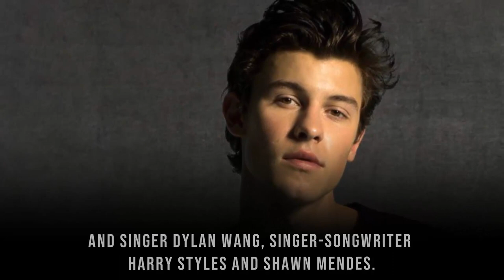BTS’ V My Idol - The Most Handsome Men in the World 2018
BTS’ V has been ranked #1 in “The Most Handsome Men in the World 2018” list created by Famous STAR 101!